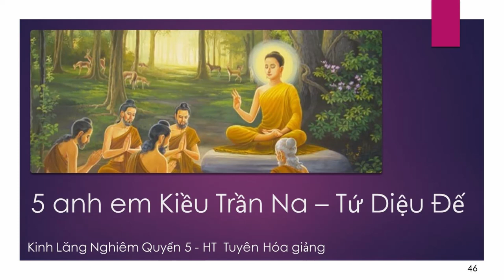Đệ tử đầu tiên của Phật Thích Ca - Kiều Trần Na tỏ ngộ nhờ Tứ Diệu Đế | HT Tuyên Hóa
5 anh em Kiều Trần Na tỏ ngộ nhờ Tứ Diệu Đế